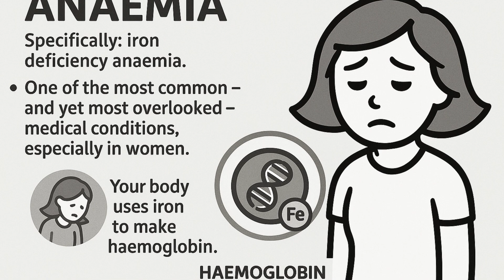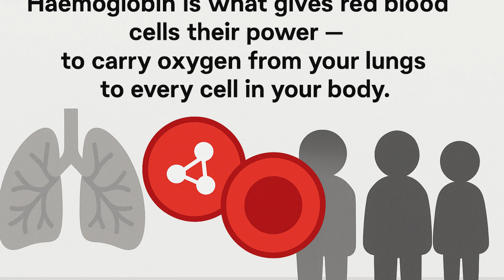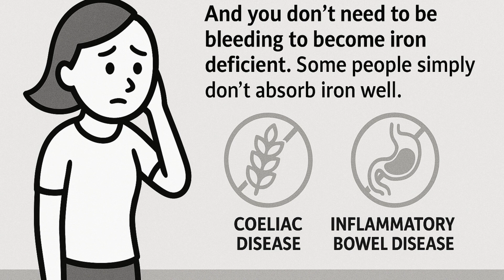Iron Deficiency Anemia Symptoms You Shouldn’t Ignore | Doctor Explains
Iron deficiency anemia can creep up on you without you realising. If you’re tired all the time, foggy, forgetful, breathless, or cold — don’t ignore it. It might be more than stress. It is often, in women, related to heavy periods.

Learn the warning signs, the science behind anemia, and why a simple blood test could change everything.

⚠️ 1 in 3 women worldwide are iron deficient. Most don’t even know it.

Meet Zara — a 34-year-old woman whose life looked fine on the outside. But inside, her body was slowly shutting down from one of the most common yet overlooked conditions in women today: iron deficiency anemia.

In this story-based medical animation, we follow her journey from silent symptoms to a near collapse at work — and the moment everything changed.

In this video, you'll learn:
What is iron deficiency anemia?
How low iron affects your brain, heart, and body
Symptoms you might be missing
How to get tested and treated effectively